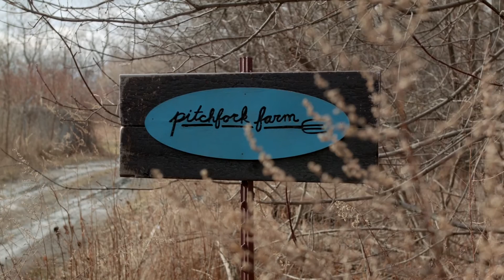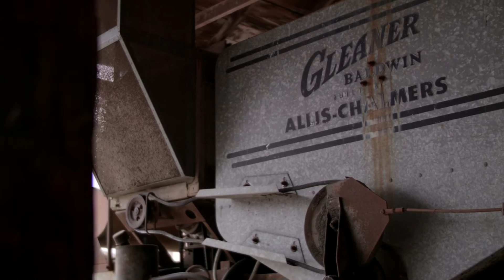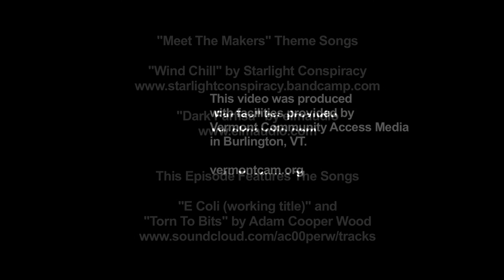Makers: Rob Rock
In the winter there is little farming to do. Rob Rock is a farmer and engineer that uses Generator equipment to further his farming inventions.